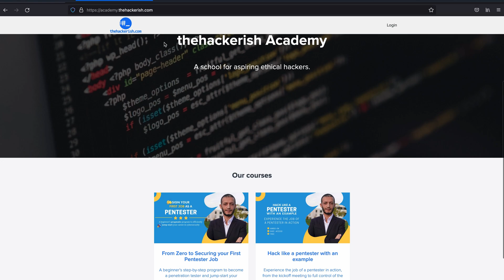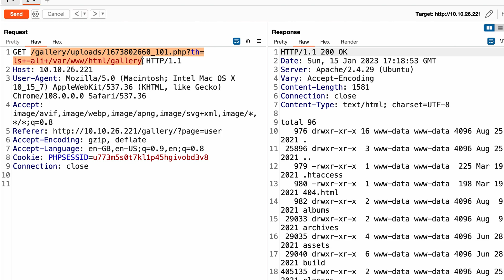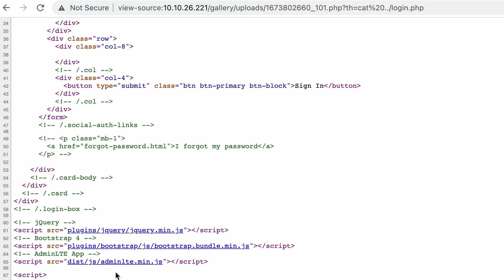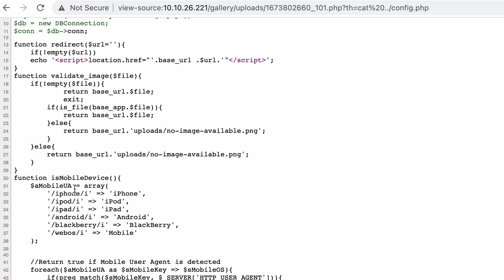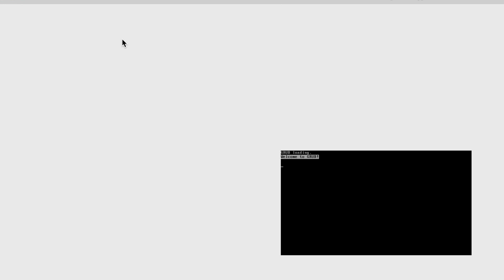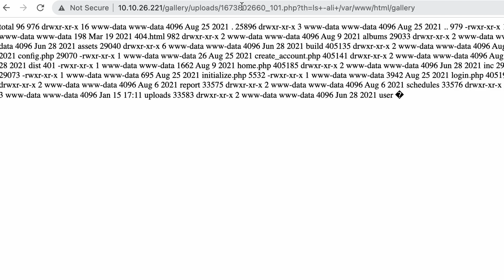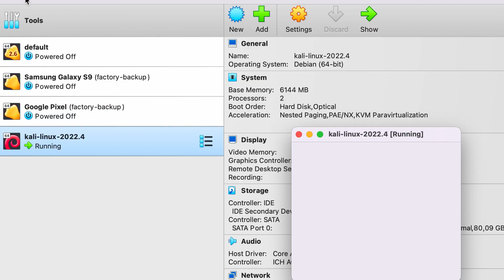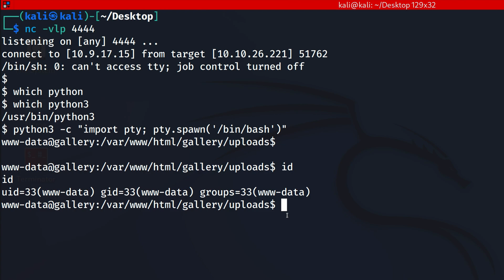Comfortable Reverse shell - Gallery TryHackMe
Hey what’s up? In this video, I will h4ck a linux machine from a vulnerable web application to rce, then privilege escalation and gain root access. You will learn how to perform port scanning, exploit vulnerable file uploads, do code review, get a reverse shell and upgrade it using python, post-exploitation enumeration, and privesc to two users.